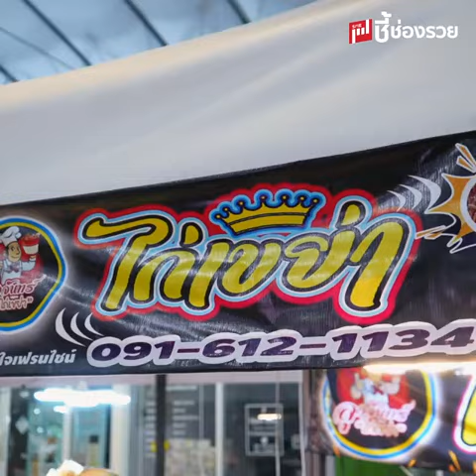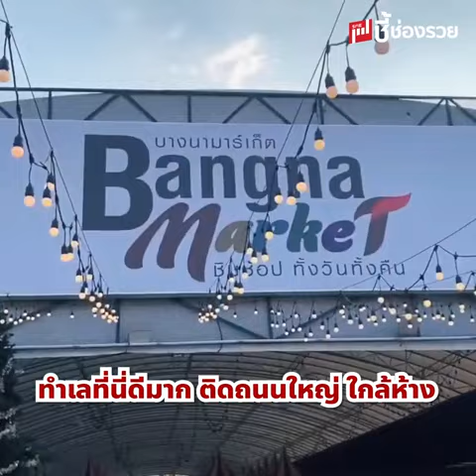จากสาวโรงงานผันตัวมาเป็นเจ้าของร้านหนังไก่ทอด คืนทุนไวภายในสองเดือน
จากสาวโรงงานผันตัวมาเป็นเจ้าของร้านหนังไก่ทอด ขายได้กำไรงามคืนทุนไวภายในสองเดือน